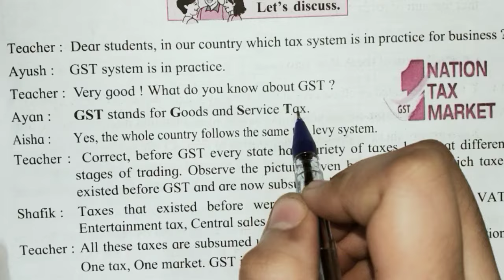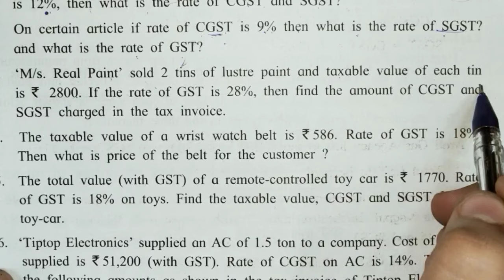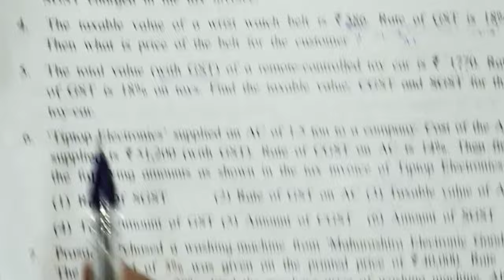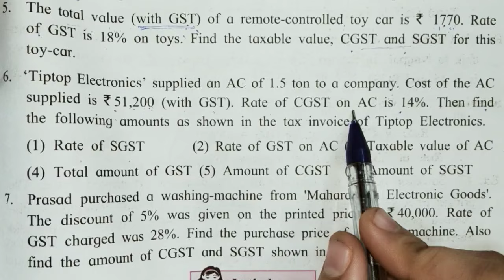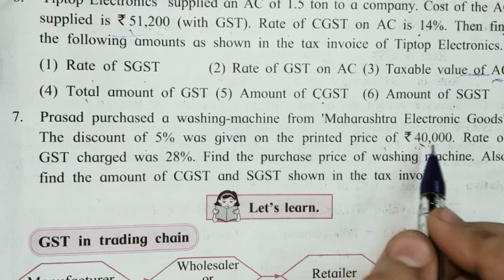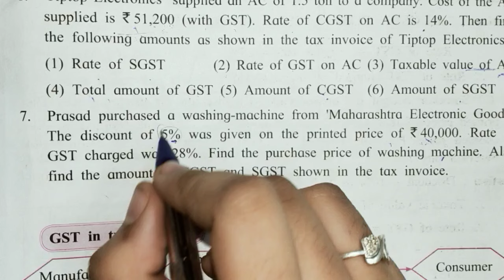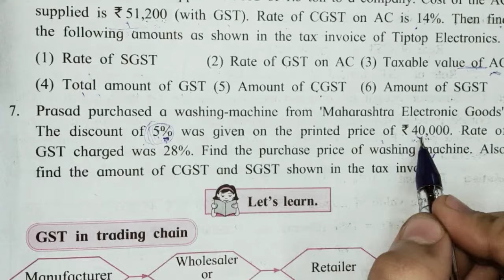Practice Set 4.1 Financial Planning 10th Algebra Class10 Maths1 SSC Explanation in Hindi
Financial Planning
Class 10th SSC